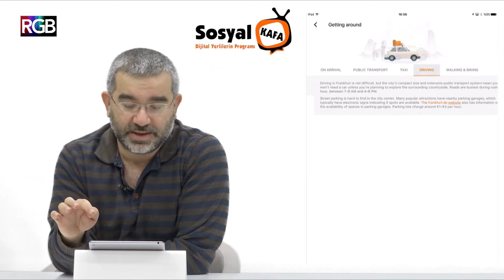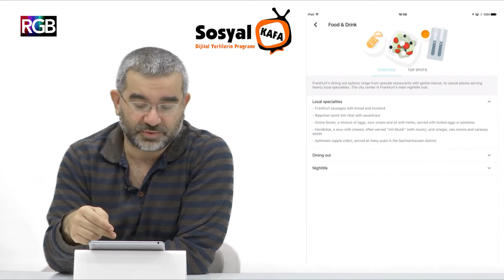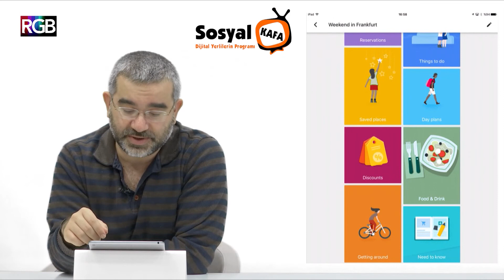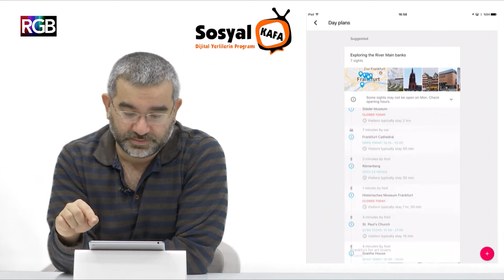Dijital Topuklar SosyalKafa'da | 6. Sezon 5. Bölüm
İlk kez 2011 yılında yayın hayatına başlayan Sosyal Kafa, BJK TV, NetD gibi ulusal kanalların ardından son 3 sezonunu santralistanbul kampüsünde gerçekleştirdi. Dijital yerlilerin programı sloganıyla yola çıkan Sosyal Kafa, dijital külterler hakkında yayın yapmaktadır. Şu ana kadar sektörden ve akademik konuklarıyla farklı projeleri ve çalışmaları konuşmakta.

SosyalKafa 6. Sezon 5. Bölümü'nde Dijital Topukları ağırladı.